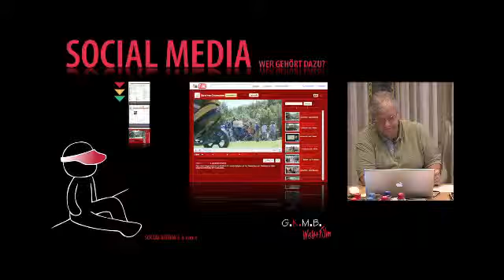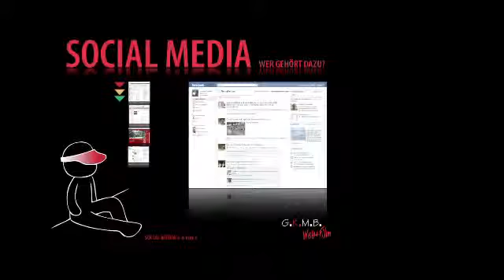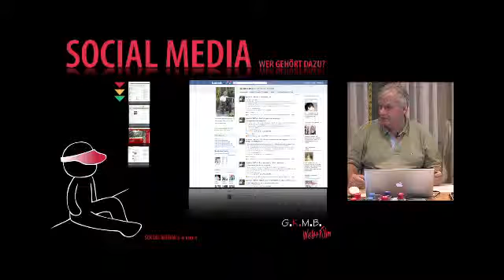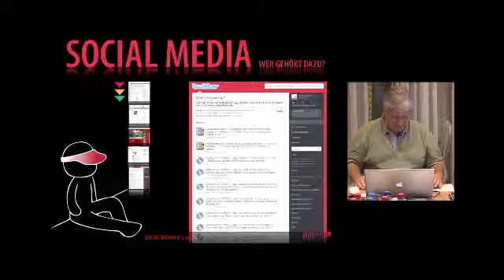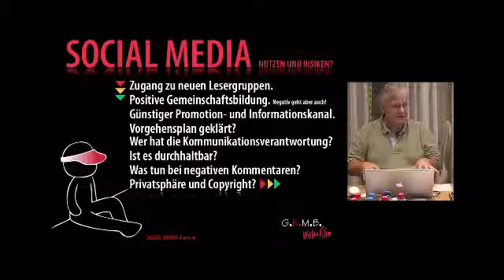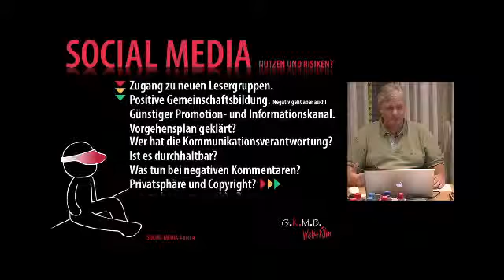Twitter, Facebook & Co Web 2.0 - Teil 2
Golf Roadshow 2010 mit "Twitter, Facebook & Co Web 2.0".

G.K.M.B. Geffken Kommunikations-, Marketing- und Beratungs-Services GmbH

Lutherstraße 1
75196 Nöttingen